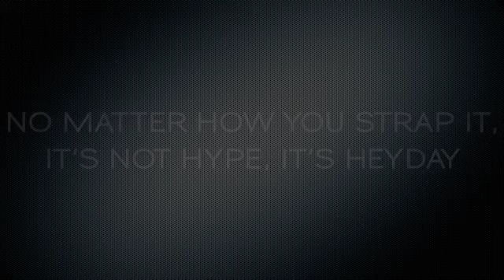Heyday Footwear Super Shift Strap Guide 2011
Learn the multitude of ways to strap up your Heyday Footwear Super Shifts.

It's not hype, it's Heyday.

Sound track by Heyday Brand ambassador, Born I Music